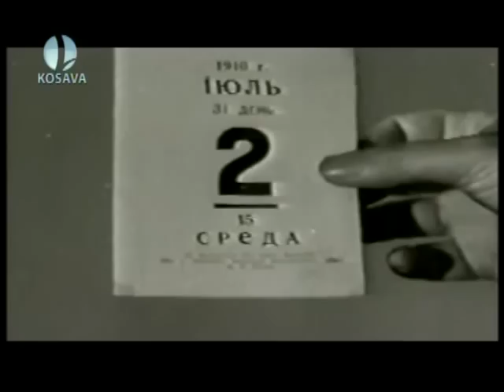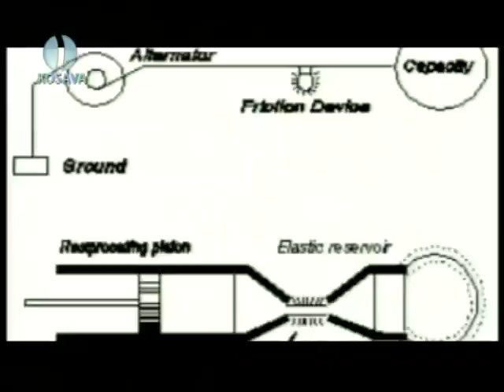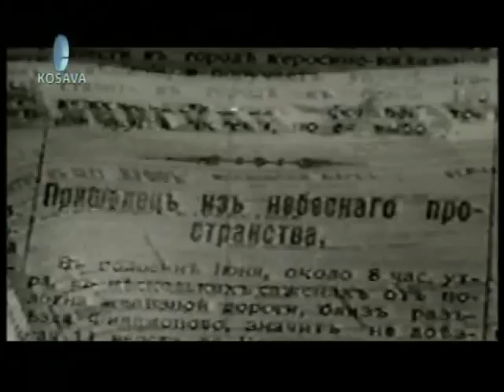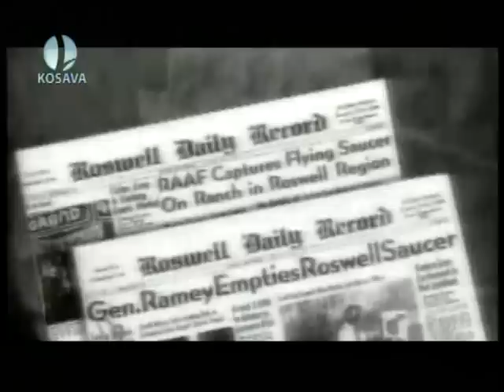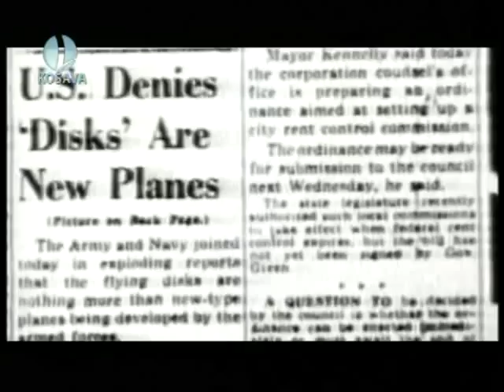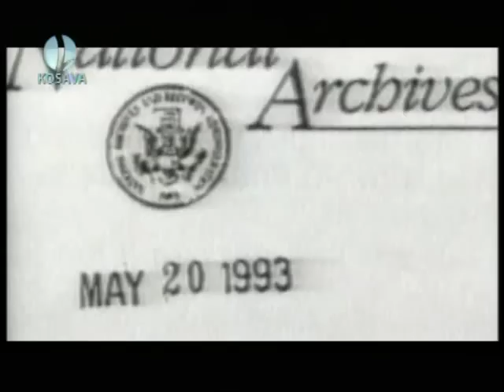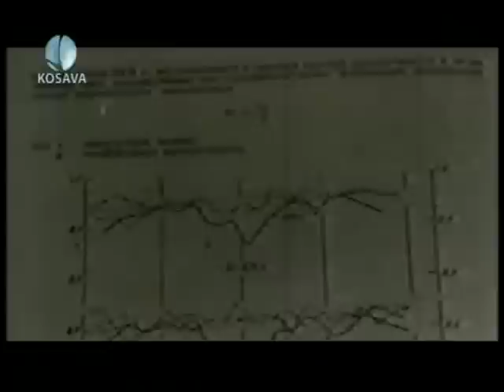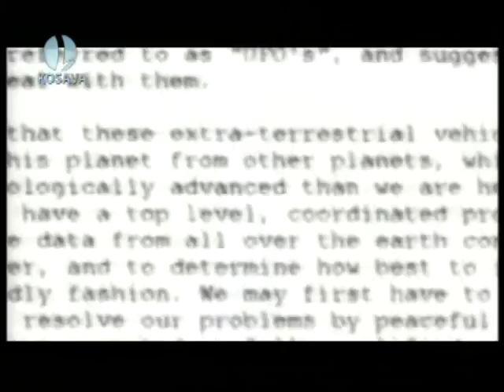Tajanstvene price: 100 godina posle Apokalipse (ex-Kosava TV)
Tajanstvene price: 100 godina posle Apokalipse
Dokumentarac / Documentary